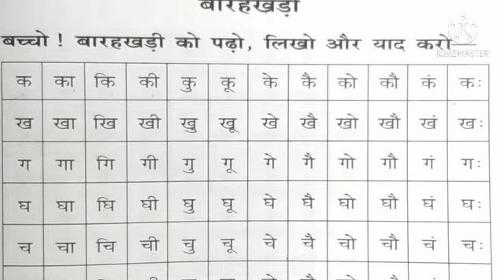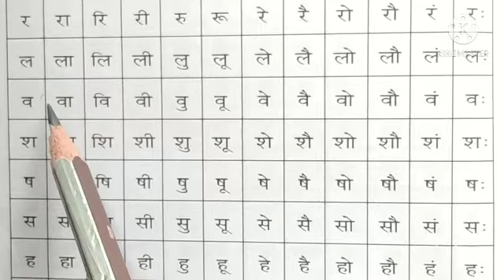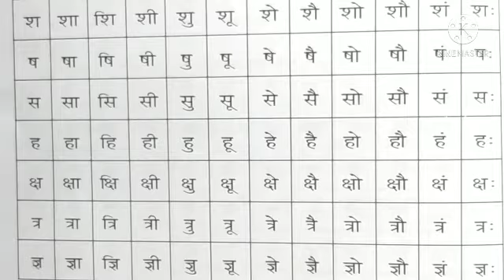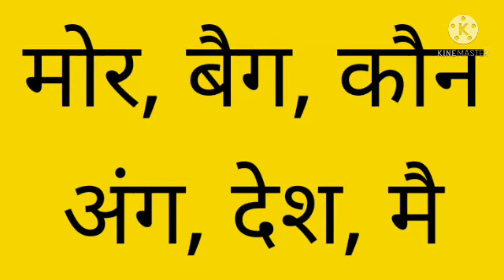हिन्दी मात्रा ज्ञान |मात्रा कैसे सीखे |बारह खड़ी की मात्रा | Hindi matra learning with Example l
आज की विडियो में बारह खड़ी की मात्रा पढना सीखेंगे और मात्रा ओ का ज्ञान एवं पहचान ध्वनि के साथ सीखेंगे